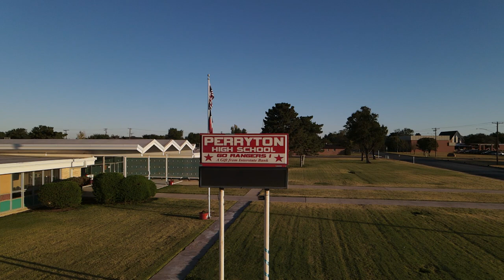Perryton ISD Veterans Day 2021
PHS RED Media would like to present the 2021 Veterans Day video for Perryton ISD. Produced, filmed, and edited by RED Media program students at PHS.